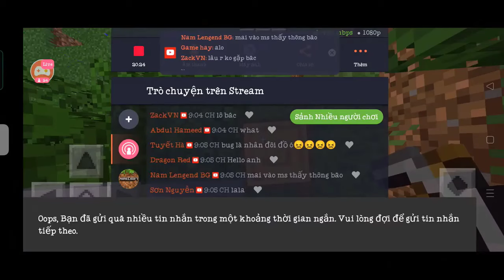block man vro